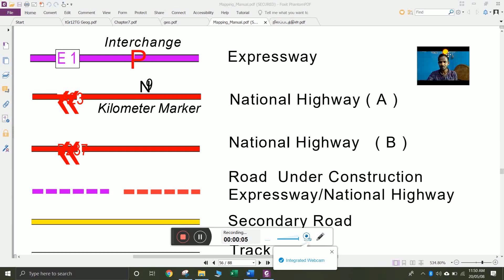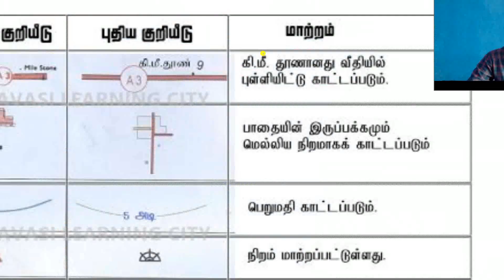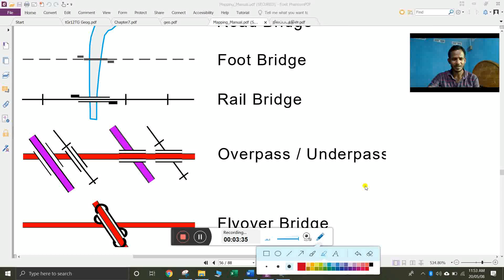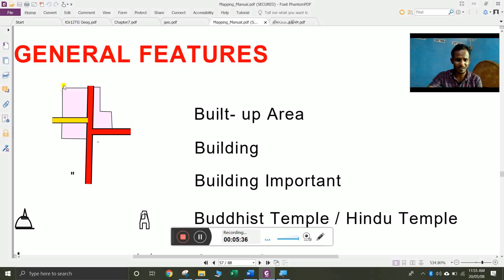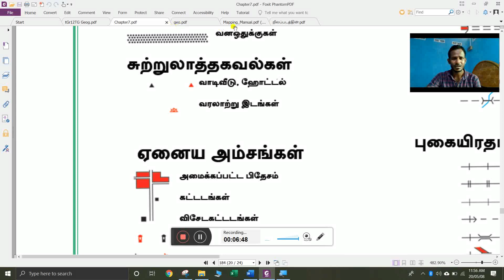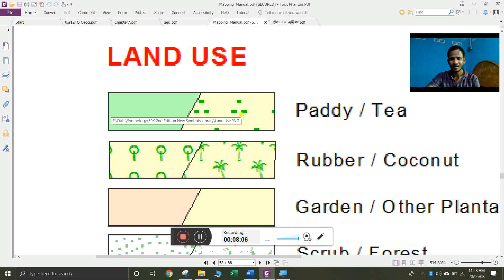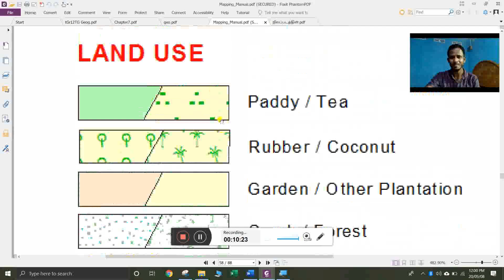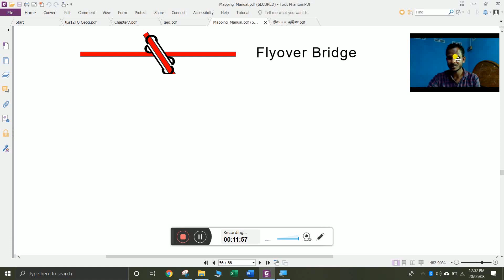இடவிளக்கப் படத்தின் குறியூடுகளில் புதிய மாற்றம் Latest changes in metric map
உயர்தர புவியியல் மாணவர்கள் வீட்டில் இருந்து பாடத்தை படிக்கும் நோக்குடன் என்னால் உருவாக்கப்பட்ட வீடியோ. முழுமையாக பார்க்கவும்.
இன்றைய தலைப்பு - இடவிளக்கப் படத்தின் குறியூடுகளில் புதிய மாற்றம்
For more details - R.Irsath(B.A,PGDE) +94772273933- whatsapp